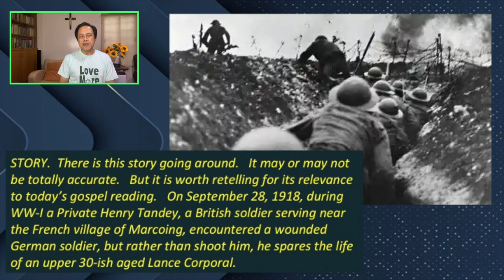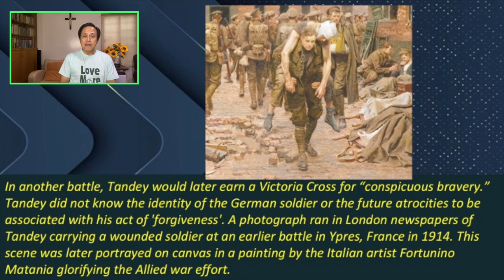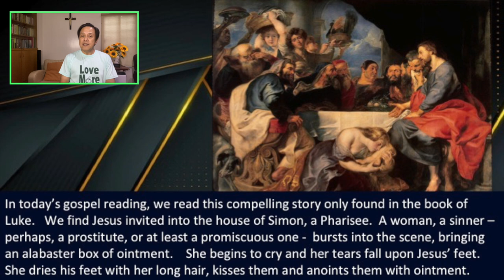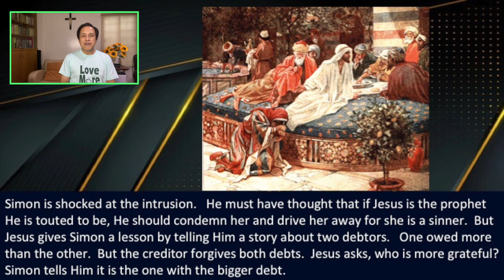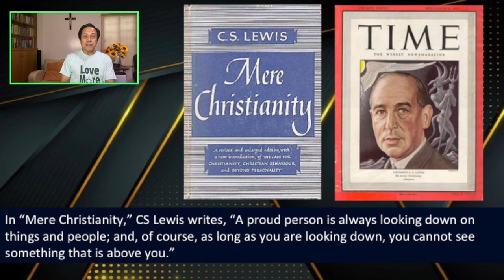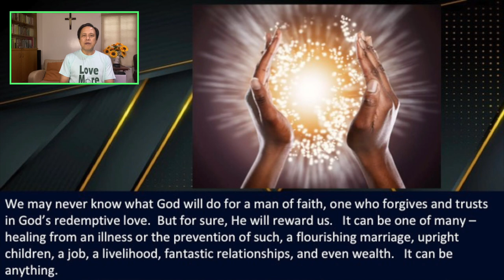16 September 2021 - ONLY BY GRACE REFLECTIONS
TOPIC: ARE YOU A FORGIVING PERSON, OR DO YOU CONSTANTLY HAROR BITTERNESS AND RESENTMENT?

First Reading: 1 Timothy 4:12-16
Responsorial Psalm: Psalms 111:7-8, 9, 10
Alleluia: Matthew 11:28

In today’s gospel reading, we read this compelling story only found in the book of Luke. We find Jesus invited into the house of Simon, a Pharisee.  A woman, a sinner — perhaps, a prostitute, or at least a promiscuous one —  bursts into the scene, bringing an alabaster box of ointment. She begins to cry and her tears fall upon Jesus’ feet. She dries her feet with her long hair, kisses them and anoints them with ointment.

Simon is shocked at the intrusion. He must have thought that if Jesus is the prophet He is touted to be, He should condemn her and drive her away for she is a sinner.

This is the 527th installment of our CFC quarantine contemplation series focusing on the daily liturgical readings. [NOTE: All the regular reflections are between 3-7 minutes long, enough time for us to ponder what God's message is for us individually and to pray that we may live them out in our lives. and Bong Arjonillo’s Facebook page and on You Tube.  Just type ONLY BY GRACE REFLECTIONS]